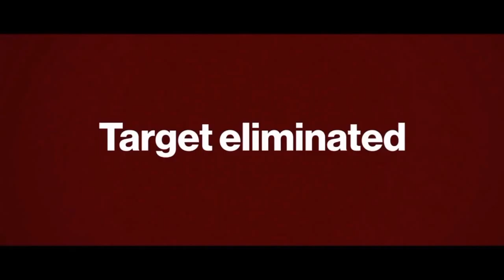HITMAN: Helmut Kruger, Assassin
Pinning everything on our good friend Helmut.

Listen to you heart- Eminem 2012